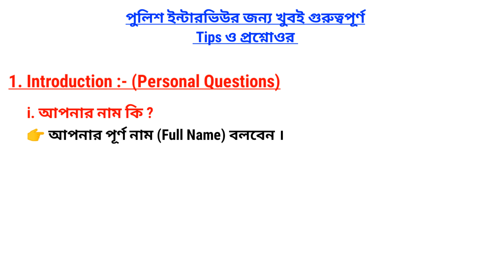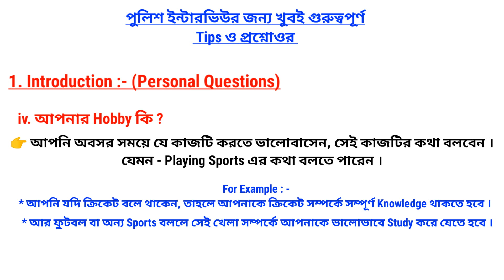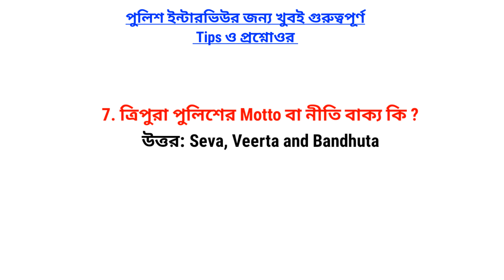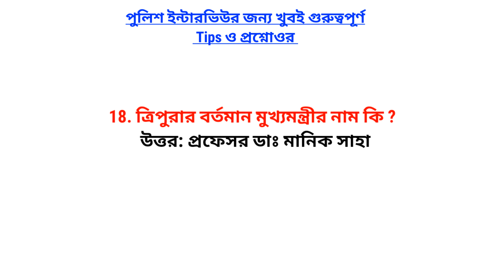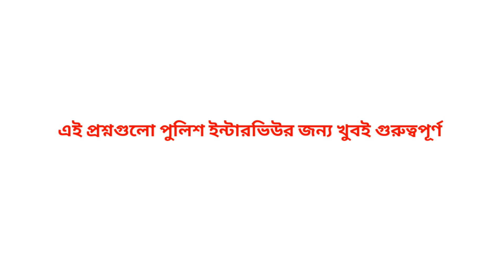Police Interview Related Tips and Questions | Tripura Police Constable/Special Executive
Tripura Police Interview Questions | Tripura Police Interview Preparation | Police Interview Questions

Job & gk

* Daily Current Affairs, History, Geography, General Science, Indian Polity for all exams.

* Gk, Gk Bangla, Gk English, Gk India, Gk Short, Gk North-East India, Gk Sports, Science Gk, Shorts, Tripura Gk Shorts.

* Tripura Job News, Tripura Job Updates.